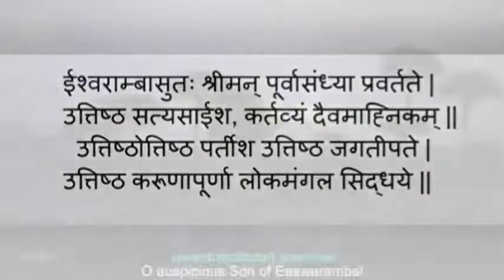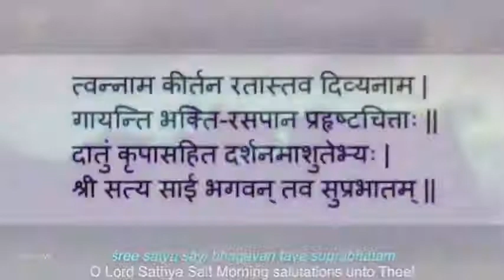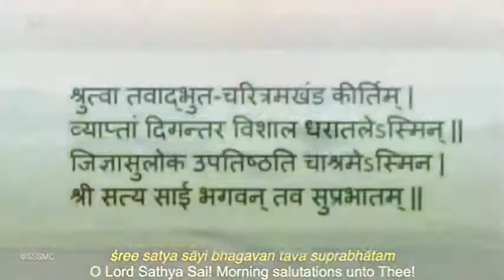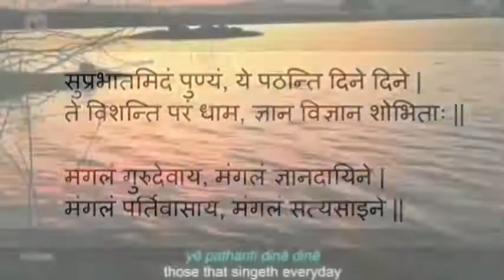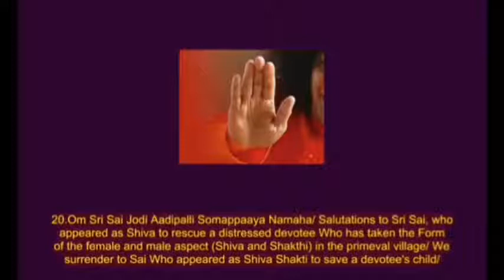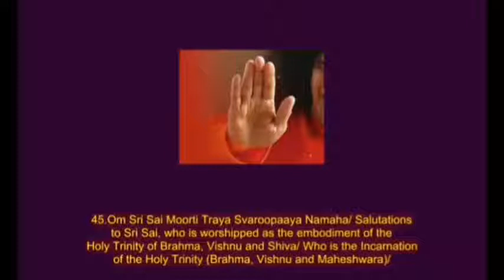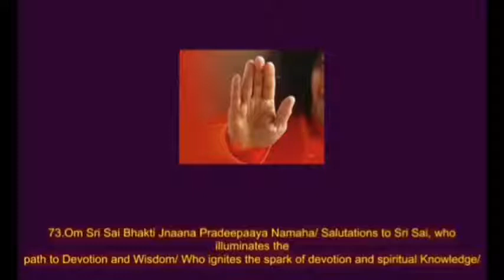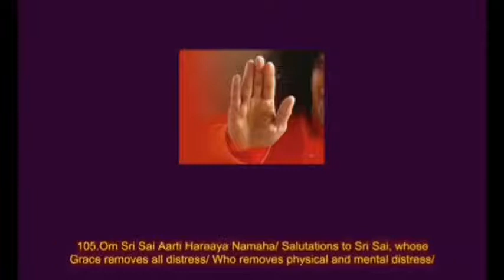प्रातःकालीन साधना || Morning Sadhana || September 1, 2022 || SSSSO Haryana and Chandigarh